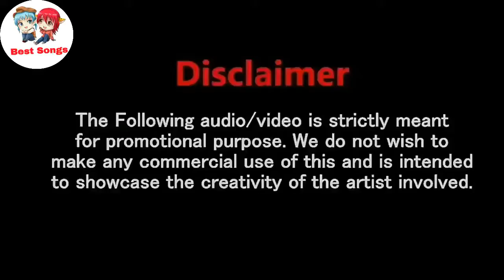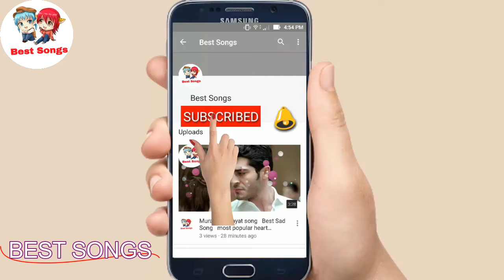2017 New Song Lyrics Video Whatsapp Status Sad Love Breakup Romantic song